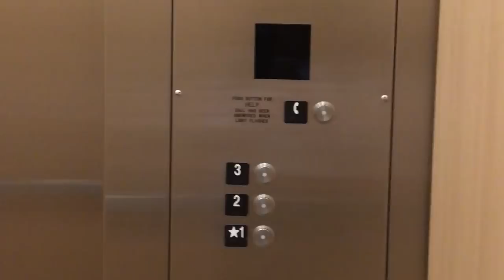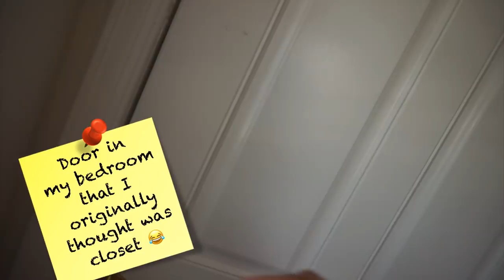VLOG| DC TRIP AND 2018 BROCCOLI CITY FESTIVAL + NEW JOB UPDATE| LIA LAVON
Hair Worn: Authentic Deep Twist

 Youngbodzy - Damilohun (Prod. by Vkillz)